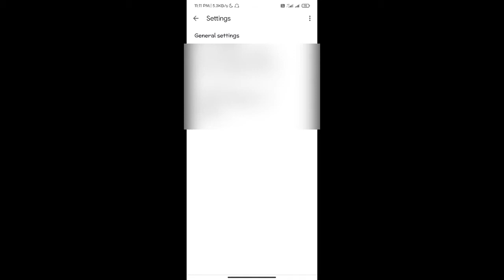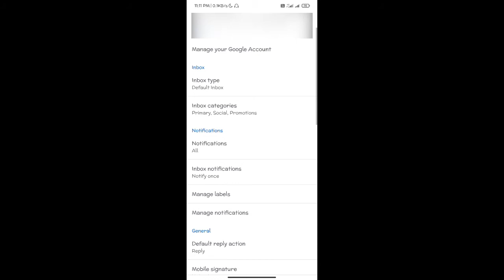How To Disable Google Meet in Gmail.??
Hello Guys Aaj Me Aapko Es Video Me Batane Wala Hu Ki Google Meet Ko Gmail Se Kaise Remove Kar Sakte Hai

🙋GEAR i USE 🎥
My Mic
My Tripod

📝TOPIC COVERS
1) how to remove google meet from gmail
2) how to disable google meet in gmail
3) disable google meet in gmail
4) remove google meet in gmail

*IMPORTENT NOTICE*
Aadarsh Shukla